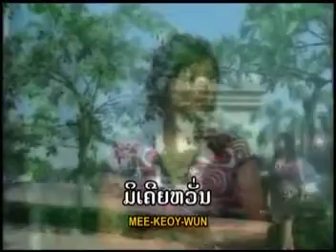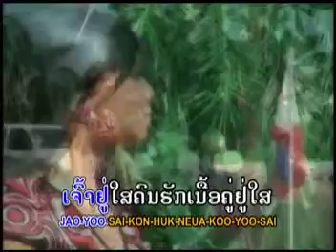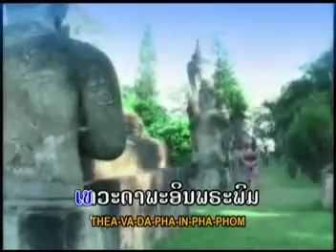ເນື້ອຄູ່ຢູ່ໃສ ບົວບັງໃບ [neu khu yu sai] Boua bang bai [official MV]